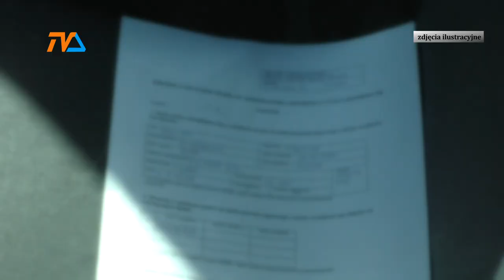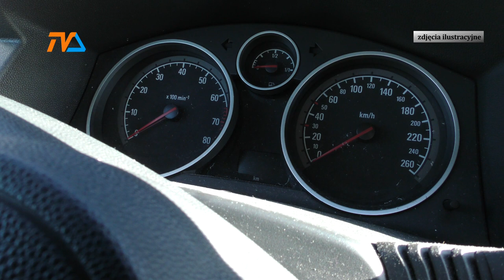Pech czy fart? |TV SUWAŁKI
Pod koniec sierpnia dyżurny suwalskiej Policji otrzymał informację od mieszkańca miasta o kradzieży jego samochodu - poinformowała nas kilka tygodni po zdarzeniu, suwalska policja. Tym razem kryminalnym sprzyjało szczęście - odnaleźli bowiem w samochodzie...